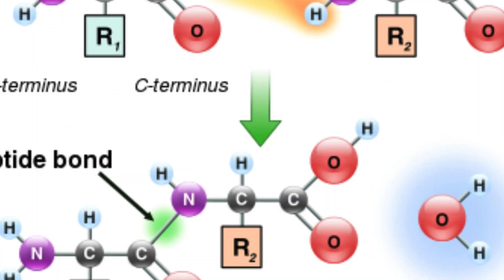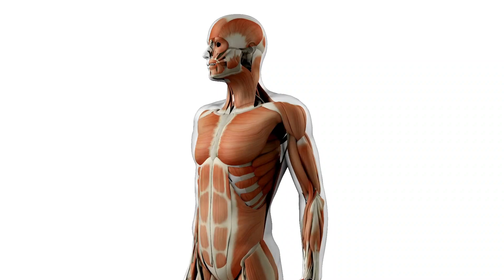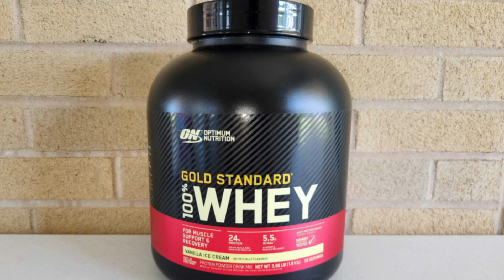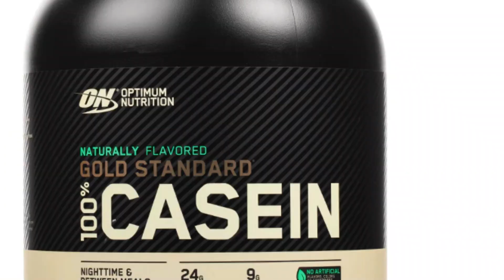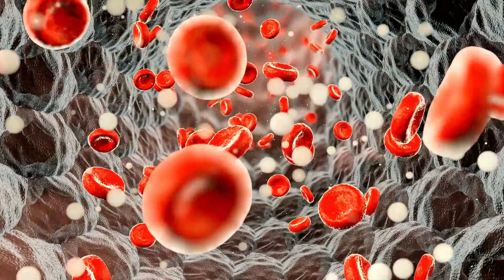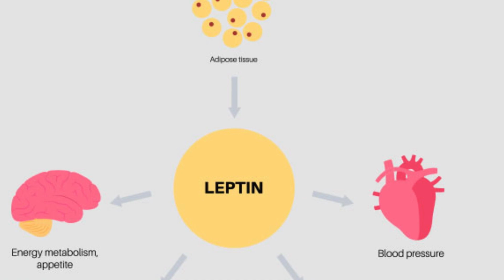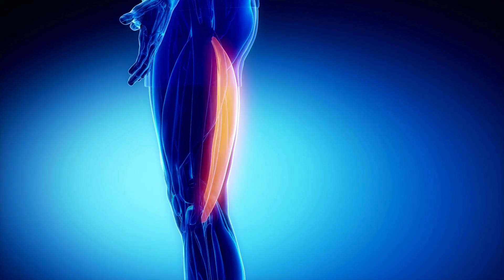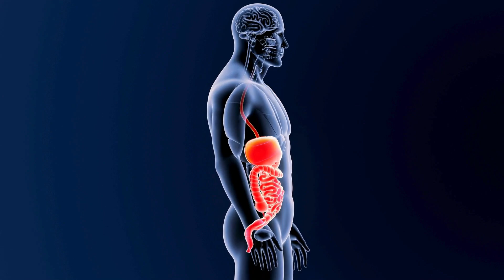Protein Before Bed: New Research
This video will cover how important protein is and if it is important to take before bed. It will dive into the research exploring exercise and different types of protein with timing of consumption. It will compare whey protein and casein protein as well as overall health benefits to a high protein diet.